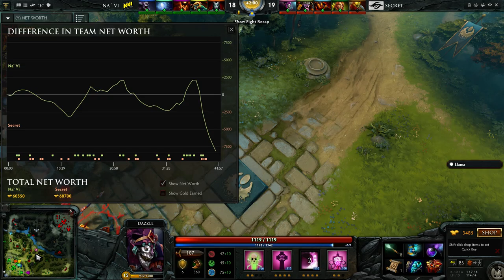StarLadder | i-League Team Secret vs NaVi game 2